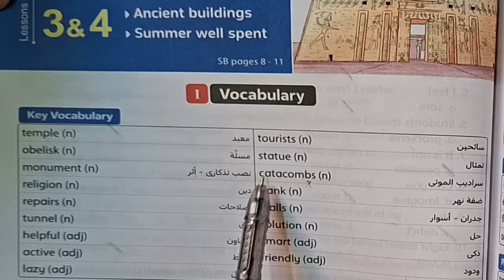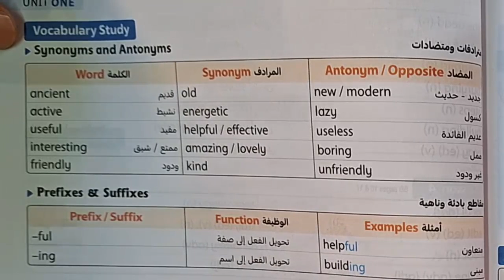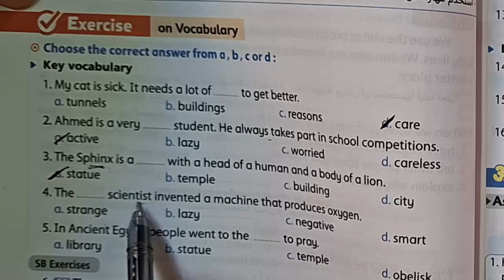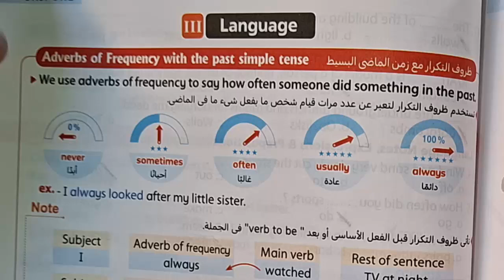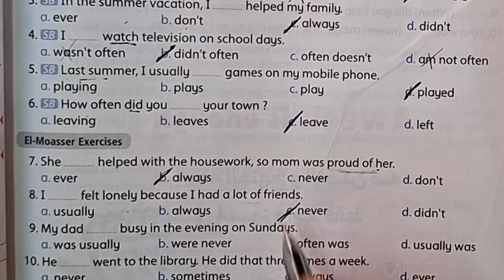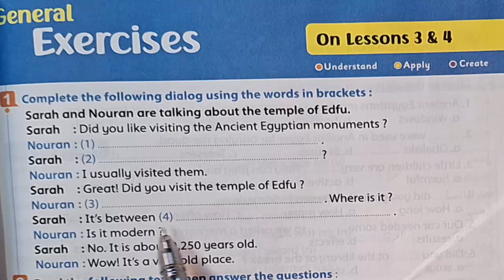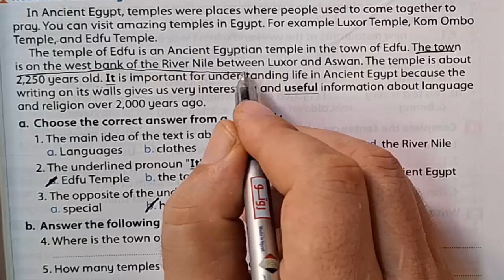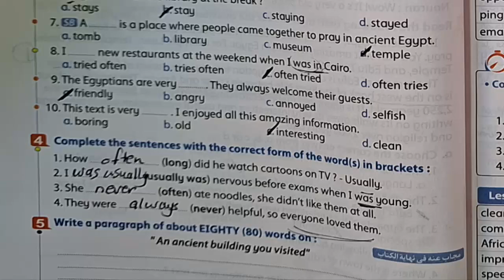حل وشرح تدريبات كتاب المعاصر انجليزى أولى إعدادى٢٠٢٥ الوحدة الاولى الدرس ٣ و ٤ حل صفحة ٣٠ الى ٤٤